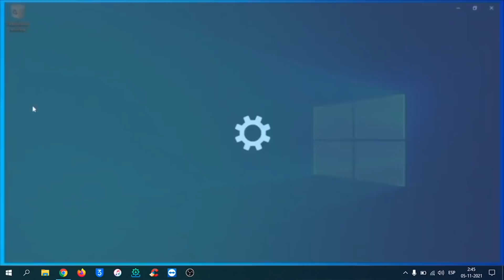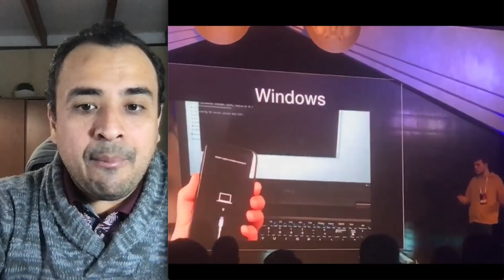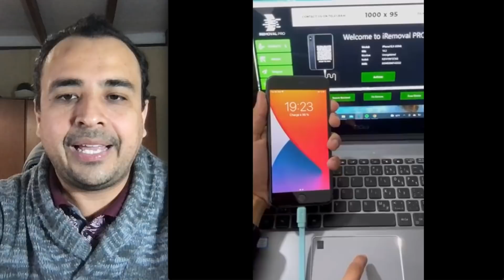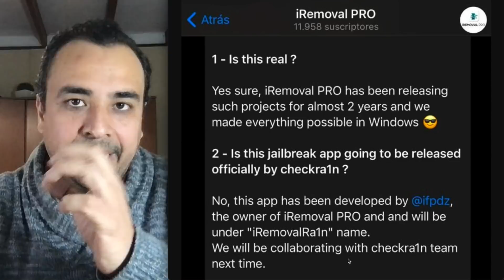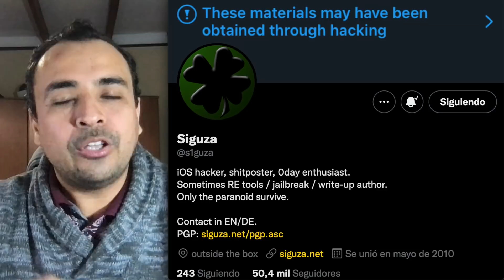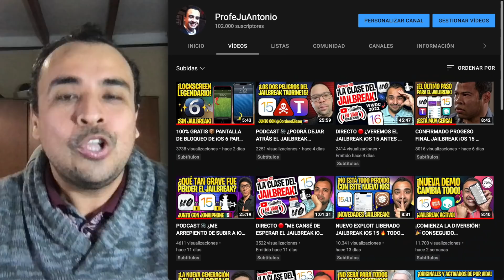¡SE ACABÓ LA ESPERA! 🔥 CONFIRMADA FECHA DE LANZAMIENTO NUEVO JAILBREAK CHECKRA1N (iRemovalRa1n)